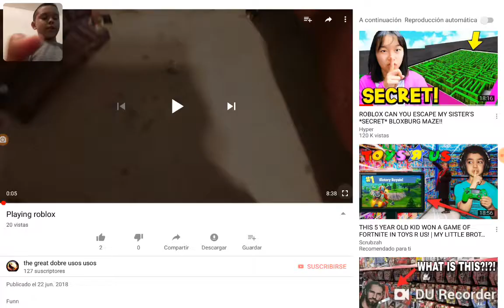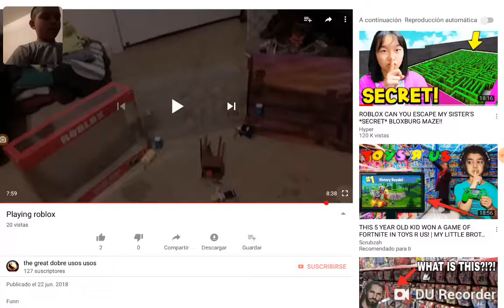Reacting to my self playing roblox!!!